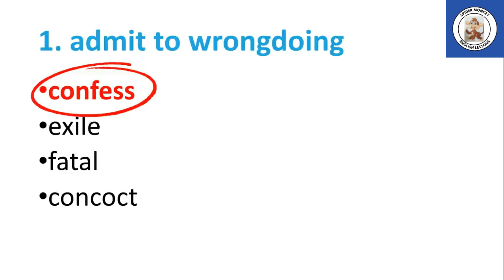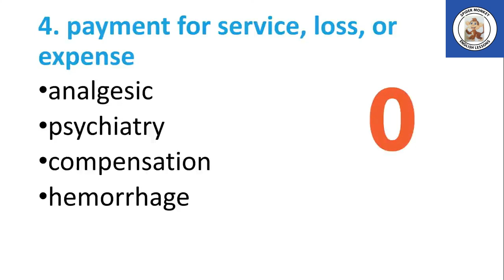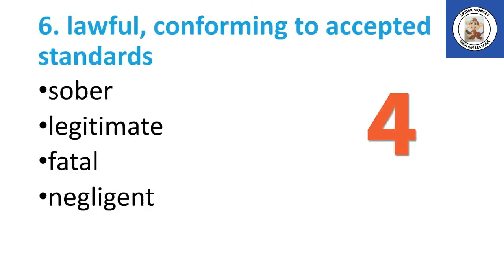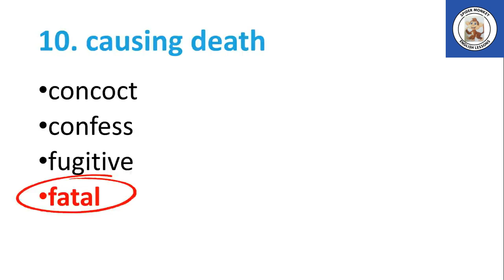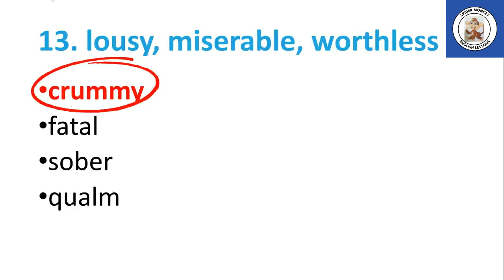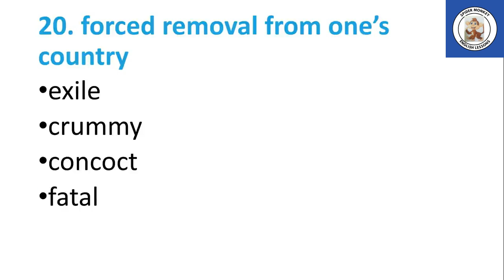Is This YouTube English Vocabulary Quiz Too Difficult For You to Do? Spider Monkey English Lessons.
Learning English can be a lot of fun. In fact, making the learning process enjoyable and engaging can often lead to better results and a more positive experience overall. Here are a few suggestions to make learning English more fun:

Gamify your learning: Turn language learning into a game by using language learning apps, online platforms, or language learning websites that offer interactive exercises, quizzes, and challenges. You can compete with friends or set personal goals to make it even more exciting.

Watch movies, TV shows, and videos: Engage with English-language media to improve your listening skills and immerse yourself in the language. Choose movies, TV shows, or YouTube channels that you enjoy, and turn on English subtitles to help you understand better.

Listen to music and sing along: Music is a great way to learn vocabulary, improve pronunciation, and have fun. Find English songs you like, listen to the lyrics, and try singing along. You can even look up the lyrics and analyze the meaning of the words.

Join language exchange groups: Connect with native English speakers or other English learners through language exchange platforms or local meetup groups. Engaging in conversations with others who are learning or fluent in English can be both educational and enjoyable.

Play word games and puzzles: Solve crosswords, word searches, or other word games in English. These activities can help expand your vocabulary, improve your spelling, and challenge your problem-solving skills while having fun.

Read books and comics: Choose books or comics that match your reading level and interests. Reading in English can enhance your vocabulary, comprehension, and overall language skills. You'll also discover new stories and ideas along the way.

Practice with tongue twisters and jokes: Tongue twisters and jokes are not only amusing but also help you practice pronunciation, intonation, and wordplay. Challenge yourself to say tricky phrases quickly or try to understand and tell jokes in English.

Remember, the key is to find activities that you genuinely enjoy and that align with your interests. By incorporating these fun elements into your English learning journey, you'll be more motivated, engaged, and likely to make progress while having a good time.